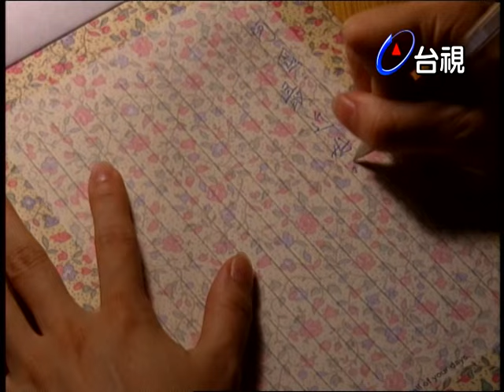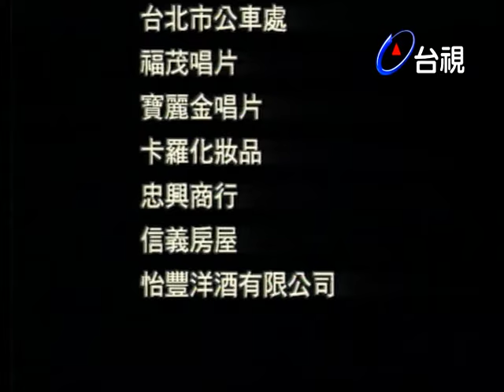金獎劇場－留情(下)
這部以一個都會女子情感為故事主題的單元劇，完全在強調一位平凡女子的平凡生活，劇情以秀敏為全劇重心，描述她已到了適婚年齡，雖然家人不斷逼她相親，但看到嫂嫂及好友的婚姻情形，仍把持自我的情感及對婚姻所持的心態．故事雖然相當平凡，但卻發人省思，令人感到把握及珍惜現在所擁有的是克不容緩之事。

看到自己的嫂嫂嫁給當軍人長年在外的哥哥，生活單調無趣，靠收到先生的來信做為最大的精神支柱，再加上從小一起長大的好友小芳，過著大家羨慕的模範家庭生活，而她的另一位好友小惠則跟有錢的老頭同居，身邊每個不同類型的婚姻，讓她對婚姻產生了（忙與盲）在家人逼著她相親，而對象是毫無特色，平凡的阿國，讓她對婚姻更不感興趣。

直到好友小芳的先生有了外遇，而小芳贊成離婚後，秀敏才發現令人稱羨的婚姻也會有問題，儘管當時小芳表現得相當理智，但最後仍選擇了自殺，在遺書中表明離婚後的心已全死，因此堅決求死，受到小芳自殺的影響，小惠決定嫁給那位同居的老頭，以求得生活的寄託，而秀敏也不排斥跟阿國通信交往，在都會中（忙與盲）的情感中，帶給觀眾雋永，心有戚戚焉的感覺。